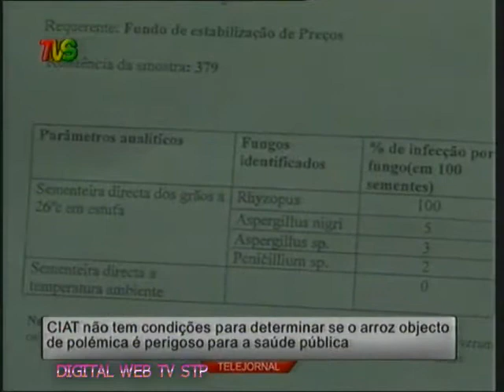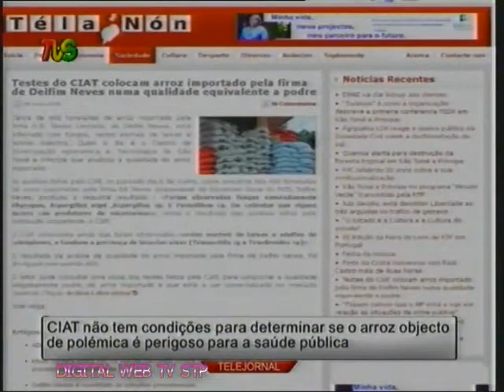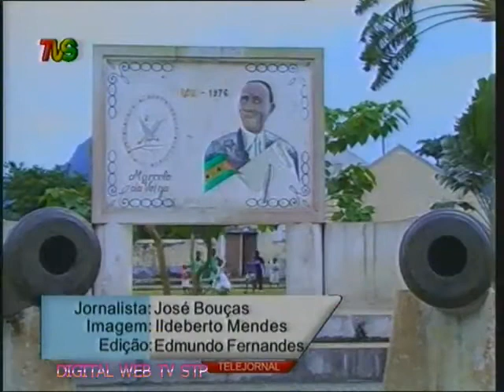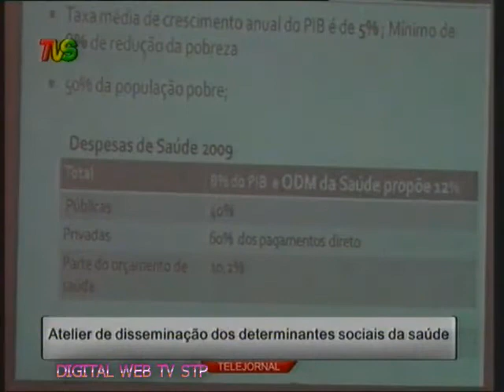TELEJORNAL 21 Junho STP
PINTO DA COSTA REGRESSA DE CUBA
STP HOMENEAGEADO PELA FAO
CIAT AINDA NÃO TEM MEIOS PARA APROVAR O ARROZ IMPORTADO
O GOVERNO ESPERA O RESULTADO DAS ANALISES ENCOMENDADAS AO ESTRANGEIRO